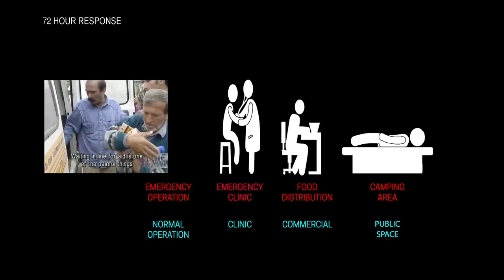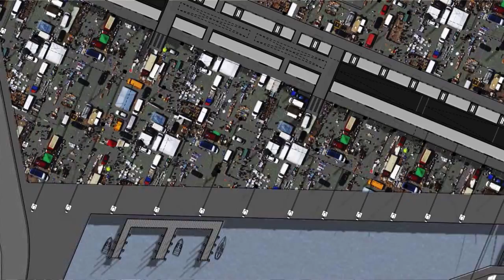PRATT Tyranny of Numbers: Istanbul, by Jung Ho Shin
Pratt Degree Project : Tyranny of Numbers
Section Professors: Michael Wen-Sen Su & Phillipe Baumann

Our section title follows from the name given to the seemingly insurmountable problem with electronic circuits in the 1950s, when the nascent electronics industry was stopped cold by the physical limitations of hand wiring ever more complex transistor circuits. Although the transistor’s invention made possible the design of complex, ever more capable circuits, the actual production of these circuits with any degree of reliability proved impossible. Even rudimentary circuits required hundreds of hand soldered connections, while sophisticated circuits like memorizing calculators required miles of wiring and tens of thousands of connections. This problem became known as the “tyranny of numbers,” a term we have adapted to the exponentially increasing scales and complexities of our urbanizing cities.

The relatively recent, but rapidly increasing, rise in the ratio of urban to rural populations worldwide, with over 200,000 people moving into urban areas every day, has been burdening our cities to an unprecedented degree. (China, for example, anticipates an 80:20 urban majority by 2020.) As a result, the architectural and planning problems facing our growing cities, e.g. – cultural disintegration, resource scarcity, infrastructural overload, erosion and/or militarization of public spaces, and the ever-present housing shortage, have escalated in scale and complexity, or numbers, beyond those formerly addressable by architects and planners. Instead, ever more scalable, adaptable, and interdisciplinary design strategies are urgently required at every stage of the design process.

We believe a crucial means of formulating these strategies is that of shifting the domain of design from hardware to software. That is, following the model by which the “tyranny of numbers” was overcome some 50 years ago, we believe it is only by distinguishing between the architecture of the city as its visible, physical hardware and the urbanity of the city as its invisible, ephemeral software, and then addressing the design contingencies of both, that we can overcome the “tyranny of numbers” intrinsic to our rapidly urbanizing cities.

Our section begins with the close study of 4 cities: New York City, Lisbon, Chengdu, and Istanbul, with the aim of developing scalable, adaptable, and interdisciplinary design strategies for specific sites, programs, and clients in each city. We will develop these strategies though the familiar device of the architectural competition. Throughout the Fall 2014 semester, students will study precedents, procedures, and outcomes of notable architectural competitions in parallel with developing their own, fully characterized, thoroughly documented, architectural competitions in both cities. Students will thereby establish concisely their task for the Spring 2015, design studio semester, for which they will propose real architectural solutions to real problems in real cities.